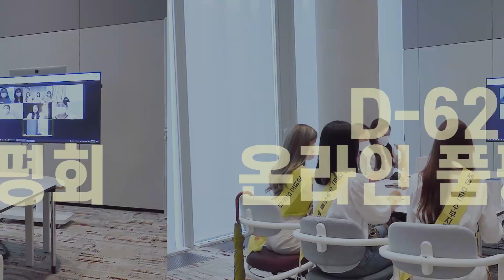[라네즈] 1만명이 모여 만든 수부지 앰플이 있다고?! ★피토베타인 개발 스토리 대공개★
모두의마케터 시즌2 제품이 더 강력하게 찾아왔다!!!
수부지 고객 10,885명과 함께 만든 피토베타인 앰플💚

기름 잡는건 기름뿐!
이유(油)치유(油) 수부지 앰플 구매하러 가기🛒